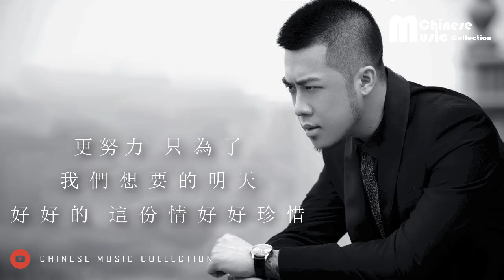大壯 - 我們不一樣 (歌词) ♫ Da Zhuang - Wo Men Bu Yi Yang (Lyrics)【HD】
➦ 大壯 - 我們不一樣 ♫ Da Zhuang - Wo Men Bu Yi Yang

➤ 歌手：大壯
➤ 作曲 : 高進
➤ 作詞 : 高進
➤ 編曲：張亮
➤ 縮混：侯春陽

這麼多年的兄弟
有誰比我更了解你
太多太多不容易
磨平了歲月和脾氣

時間轉眼就過去
這身後不散的筵席
只因為我們還在
心留在原地

張開手 需要多大的勇氣
這片天 你我一起撐起
更努力 只為了我們想要的明天
好好的 這份情好好珍惜

我們不一樣
每個人都有不同的境遇
我們在這裡
在這裡等你

我們不一樣
雖然會經歷不同的事情
我們都希望
來生還能相遇

時間轉眼就過去
只因為我們還在
心留在原地

我們不一樣
我們在這裡
在這裡等你

我們不一樣
我們都希望
來生還能相遇

我們不一樣
我們在這裡
在這裡等你

我們不一樣
我們都希望
來生還能相遇

我們不一樣
我們都希望
來生還能相遇

我們都希望
來生還能相遇
* 該音樂版權為歌手本人及其音樂公司所有，本頻道僅提供試聽，
請選擇正版購買管道支持音樂人。若版權方認為該影片有侵權一事，請與本頻道聯繫，將徹底刪除該部影片。